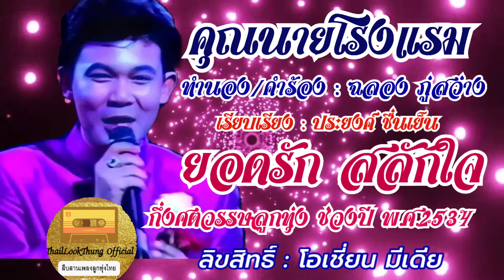คุณนายโรงแรม ยอดรัก สลักใจ กึ่งศตวรรษลูกทุ่งไทย ช่วงปี 2534 (OFFICIAL AUDIO)